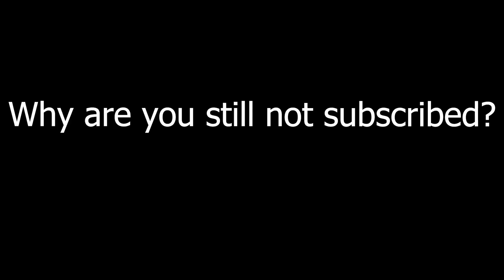The GREATEST Get Back | Deepwoken